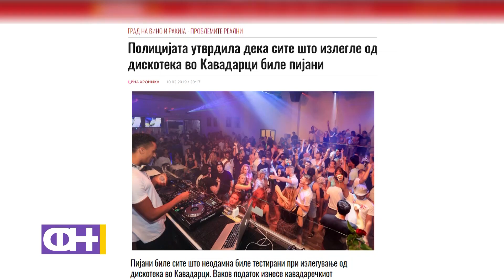МВР откри топла вода - ФН С04 Eп.24